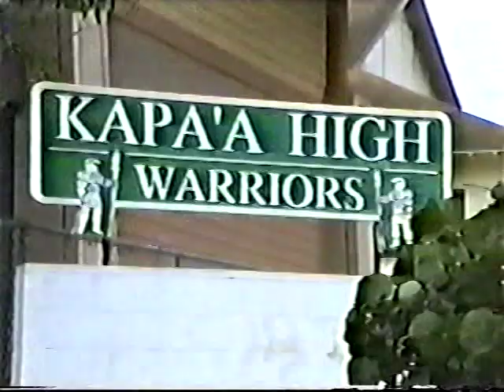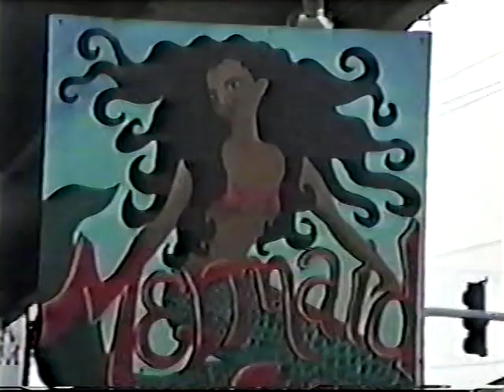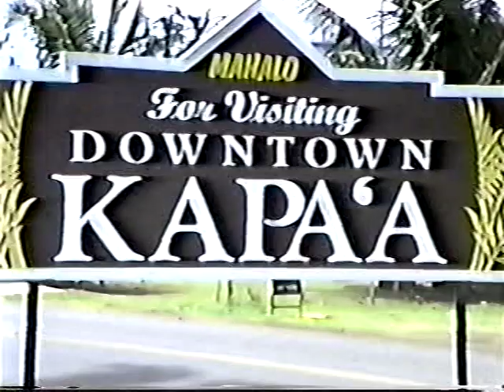KAPAA MUSIC VIDEO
AN ORIGINAL MUSIC VIDEO. COMPOSED BY MARK HUFF. PERFORMED BY MALAMA.
SCENES OF THE BEAUTIFUL LITTLE TOWN OF KAPA'A ON KAUA'I'S COCONUT COAST.
2001